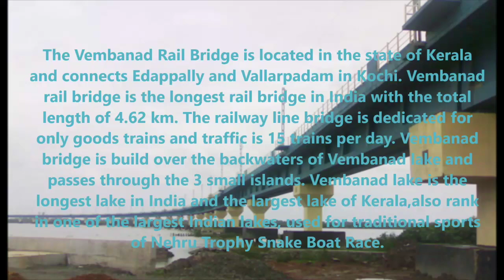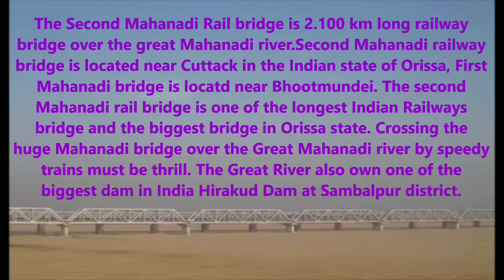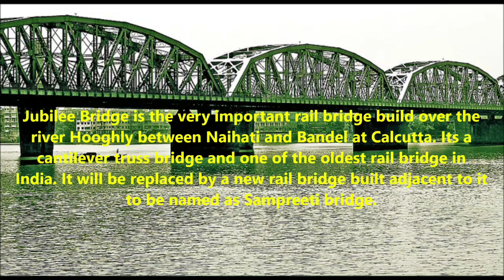Top 10 longest railway Bridges in India